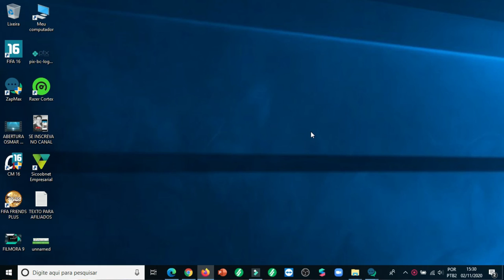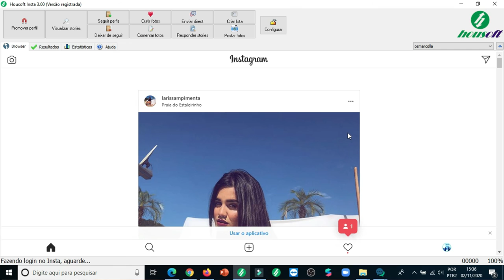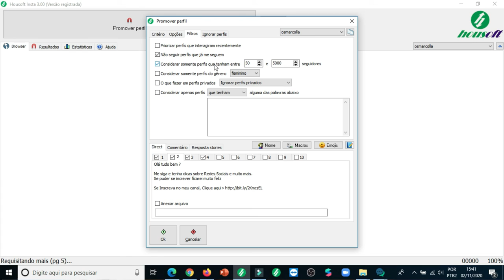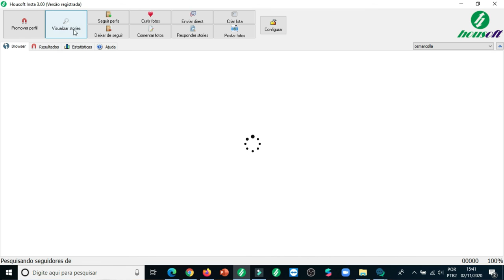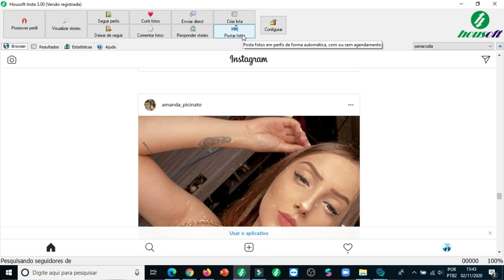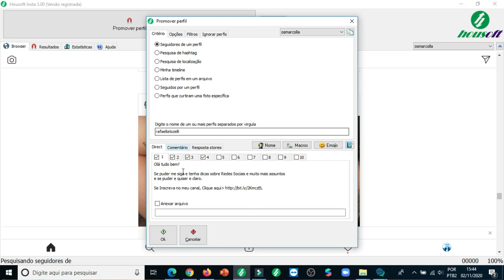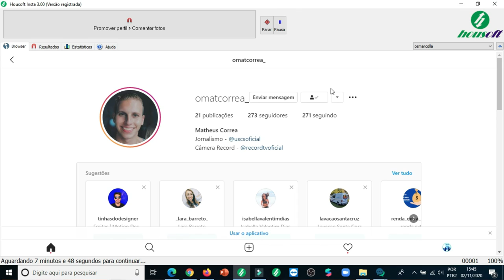COMO CONSEGUIR SEGUIDORES REAIS NO INSTAGRAM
Olá pessoal , como conseguir mais seguidores reais no Instagram , nesse vídeo mostro como você pode automatizar essa questão e colocar um programa trabalhar para você , curtindo fotos, visualizando fotos, comentando nas fotos, e enviando Direct para as pessoas, veja esse programa que vai te ajudar com certeza ,, e vai ajudar a conseguir seguidores reais.